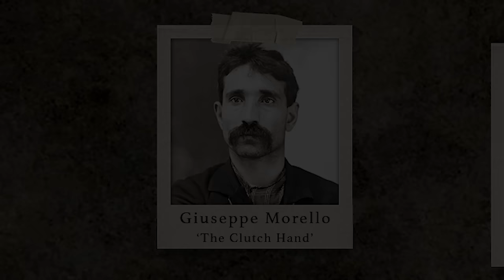Morello Ailesi - Amerikan Mafyasının Kurucuları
1800'lerin sonunda yüzbinlerce İtalyan, New York'a göç etmeye başladı. Aralarından biri, Giuseppe Morello, Corleone'den New York'a gelecek, anne öz kardeşleri Terranova'larla beraber Amerikan Mafyası'nın ilk mafya ailesini kuracaktı. Böylece bir geleneği başlatacak Morello, gücü elinde tutmak için hem rakipleri hem de kanun güçleriyle kıyasıya bir mücadele verecekti.

00:00 - Varil Cinayeti / intro
02:01 - Sicilya
03:11 - Giuseppe Morello
05:57 - Kalpazanlık / Sahte Para
06:38 - New York'a göç
09:55 - Amerika'da ilk yıllar
11:13 - New York'a dönüş / Black Hand
13:57 - Morello, ilk çetesini kurar
16:37 - Morello Ailesi yeniden yapılanır
19:55 - Ignazio 'The Wolf' Lupo
26:08 - Varil Cinayeti
32:11 - Morello Ailesi'nin yükselişi
37:02 - Yeni yatırımlar ve batış
39:45 - Kalpazanlığa dönüş ve Antonio Comito
47:11 - Morello ve Lupo hapsi boylar
50:17 - Nicolo Terranova'nın yükselişi
52:37 - Giosue Gallucci
54:00 - Yeni Kurulan Mafya Aileleri
55:16 - Salvatore 'Toto' D'Aquila & Camorra Savaşı
57:38 - Joe 'the Boss' Masseria'nın yükselişi
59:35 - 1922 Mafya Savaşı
01:00:40 - Beş Aile
01:01:25 - Castellammarese Savaşı başlar
1:04:02 - Morello'nun sonu
1:05:53 - Lupo'nun sonu
01:06:11 Ciro Terranova'nın sonu
01:07:08 - Outro